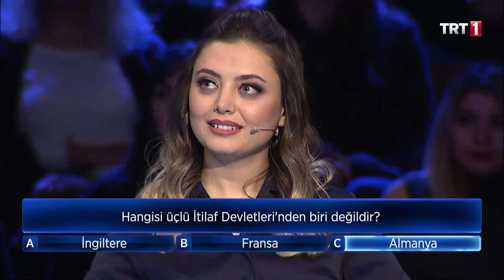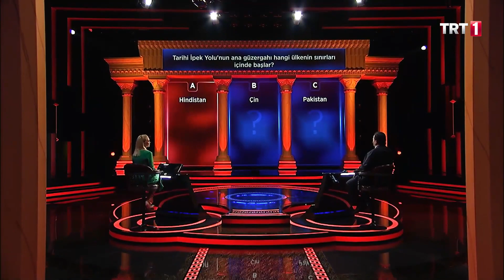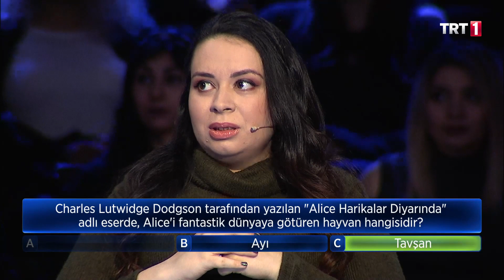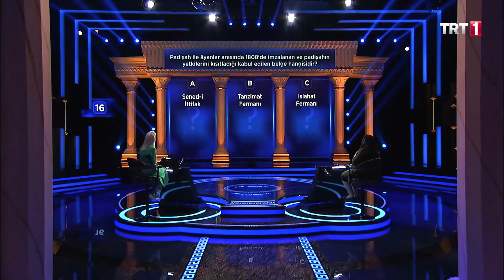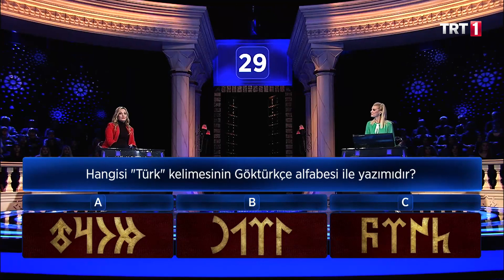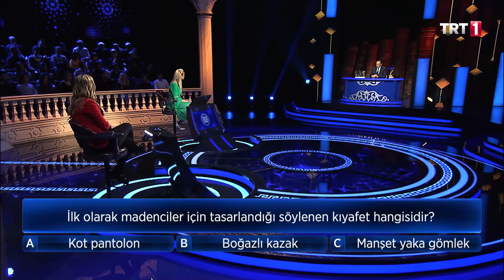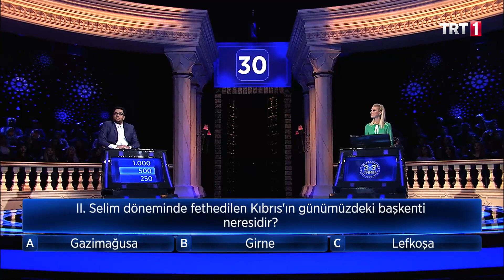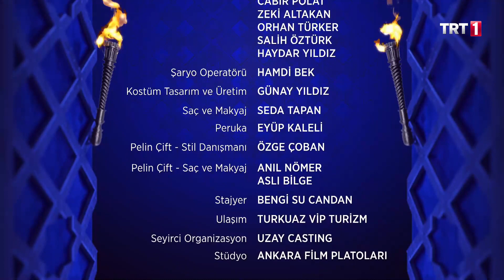3'te 3 Tarih 44. Bölüm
3’te 3 Tarih’in 44. bölümünde yarışanlar sırasıyla; çevre mühendisi Gülcan Ocaklı, tiyatro eğitmeni Mitat Gelincik, gıda mühendisi Gizem Doğan, öğrenci Emin Yalım, halkla ilişkiler mezunu Rana Pişgin ve öğrenci Berk Adsız.

3te3tarih her salı ve perşembe akşamı TRT1’de.

Pelin Çift’ın sunumu ve Prof. Dr. Tufan Gündüz’ün yorumlarıyla, tarih temalı bilgi yarışması 3’te 3 Tarih’te, kendi tarihimizin yanı sıra dünya tarihine de yer veriyor. Yarışmacılar 15 adet dört seçenekli soruyu cevaplıyor ve 15 soruyu doğru yanıtlamaya başaran yarışmacı büyük ödüle kavuşuyor! Sorular 3er soru gruplarla cevaplayan yarışmacılar, ihtiyaç halinde 3 farklı jokerin birini kullanarak (cevap şıklarından ikisini eleme, doğru cevap ile ilgili ipucu verme ve soru değiştirme) Tufan Hoca'dan yardım alabiliyor.